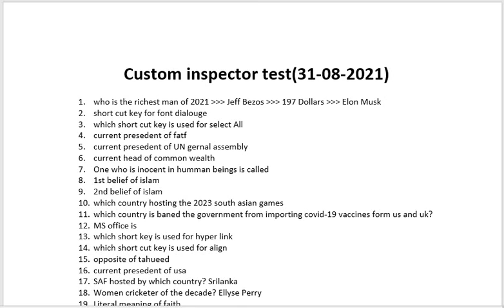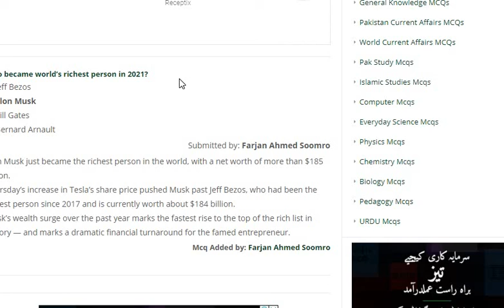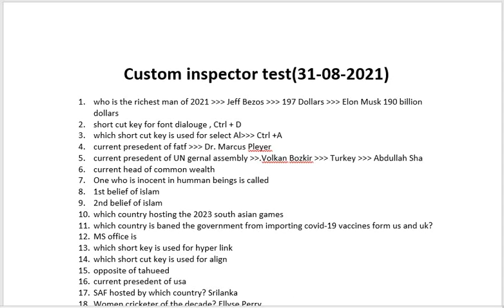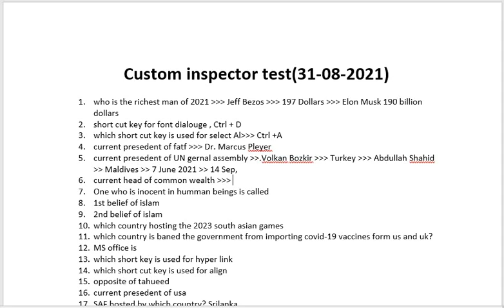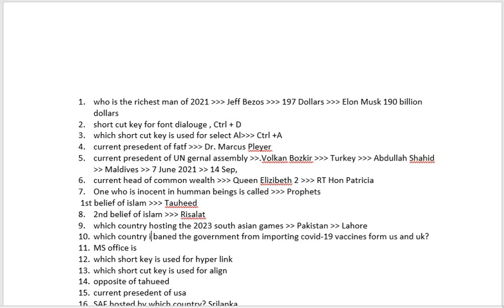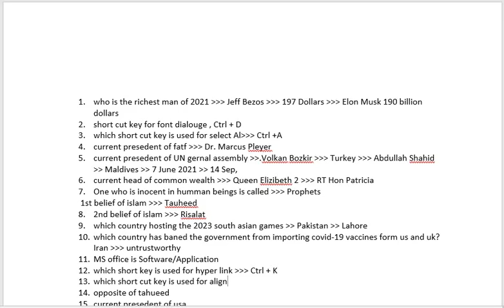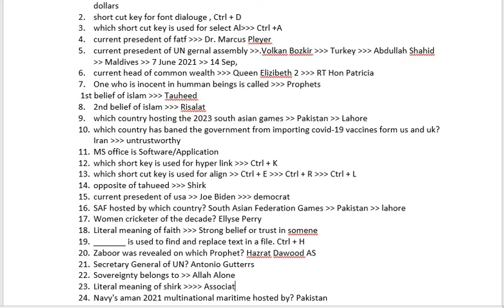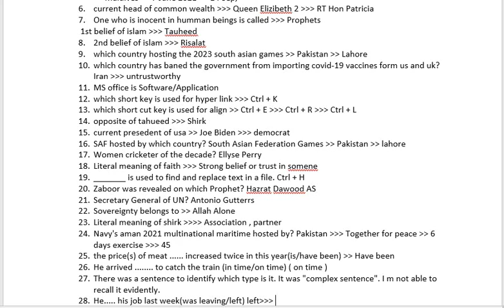Inspector Customs FPSC paper 31 08 2021 | Inspector Customs Past Paper 2021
In this video we will discuss all the mcqs of Inspector Customs FPSC , The test was held on 31st August , 2021 , This video is about Inspector Customs Intelligence Officer past paper 2021. FPSC conduct exams for various Federal Government Departments for BPS-16 and BPS-17. This paper is of FPSC Inspector Customs Intelligence Officer 2021 . In this paper we will discuss the Inspector Customs past paper mcqs , specifically we will solve the Inspector Customs paper mcqs that were in 1st September . This video will be helpful for the preparation of FPSC Inspector Customs 2022 paper and more , it will also help in the preparation of FPSC math portion and various exams. Past papers of Inspector Customs will benefit a lot in the preparation of upcoming FPSC general Recruitment exams. Other than math portion , we also have covered the full past papers of Inspector Customs Intelligence Officer..
This video is of Inspector Customs Intelligence Officer morning batch held on 31st Aug 2021... This video will help you in the preparation of tests as follows: